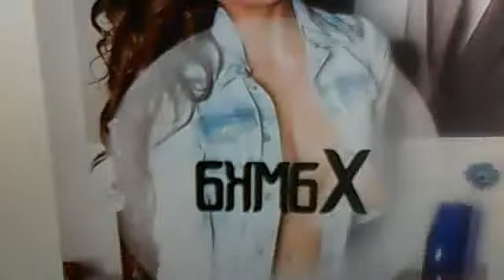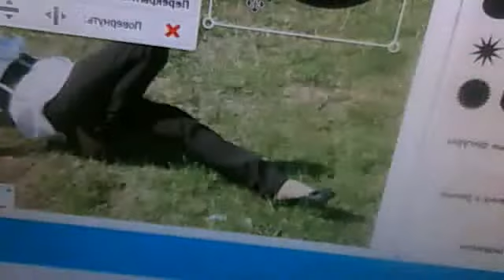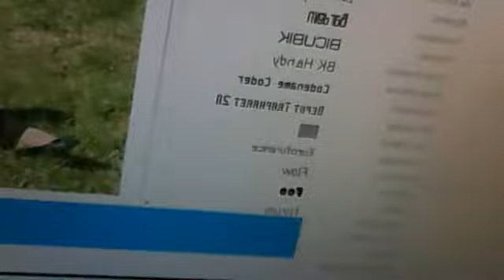как скачать музыку из вк